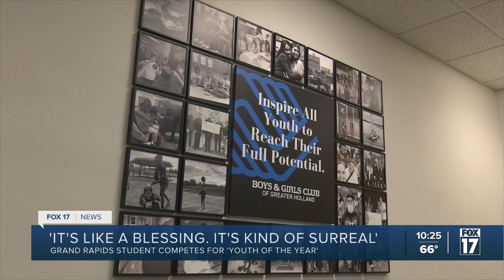West Michigan teen 1 of 6 finalists in National Youth of the Year competition in NYC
A West Michigan teen is sharing her story on the national level for this year's Youth of the Year competition hosted by the Boys and Girls Club of America.